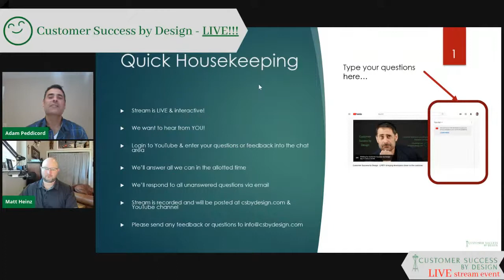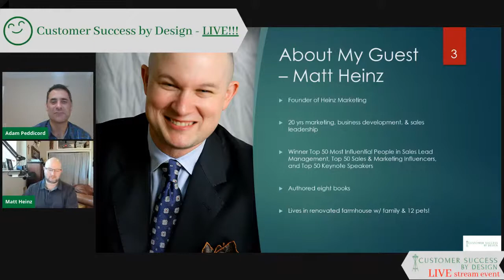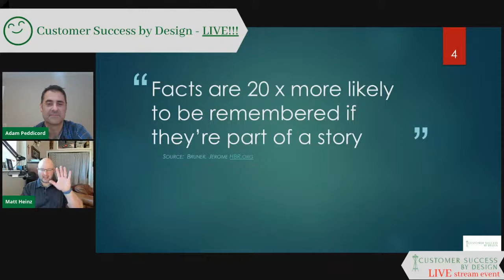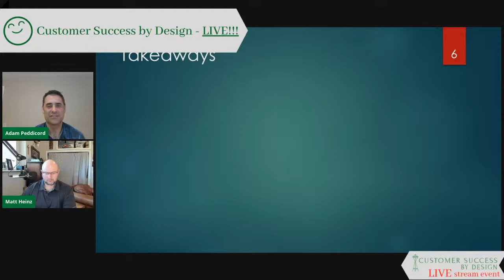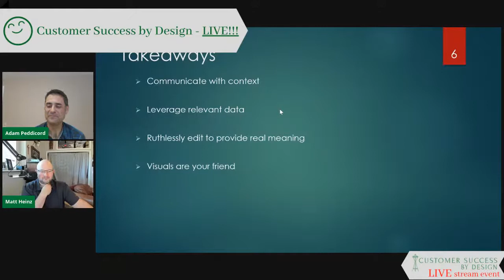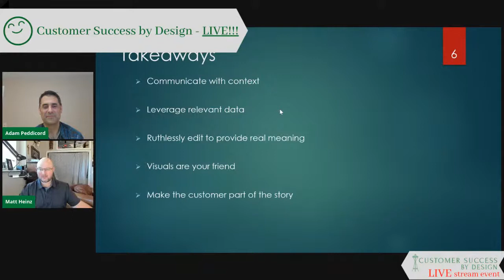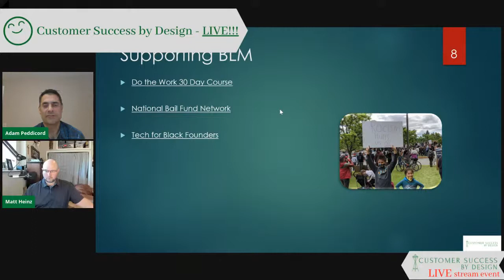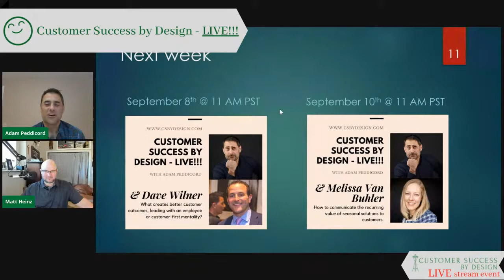Customer Success by Design - LIVE!!! the power of storytelling in customer success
What is effective storytelling and how do I best use it to drive my customer's success?  Prolific author, award winning blogger, and Founder|President of Heinz Marketing Matt Heinz shares his thoughts with Adam Peddicord in this live stream event!

Matt is President and Founder of Heinz Marketing with 20-years of marketing, business development and sales experience from a variety of organizations and industries.  He is a dynamic speaker, memorable not only for his keen insight and humor, but his actionable and motivating takeaways.

Matt’s career focuses on consistently delivering measurable results with greater sales, revenue growth, product success and customer loyalty. He has helped organizations such as Amazon, Seagate, Morgan Stanley, The Bill &amp; Melinda Gates Foundation and many others create predictable, repeatable sales &amp; marketing engines to fuel growth.

Matt is a repeat winner of Top 50 Most Influential People in Sales Lead Management and Top 50 Sales &amp; Marketing Influencers and most recently Top 50 Keynote Speakers. Matt and his wife Beth live in a 105-year-old historic farmhouse they recently renovated in Kirkland, Washington and share with their three young children, a dog, two cats, two rabbits and seven chickens.